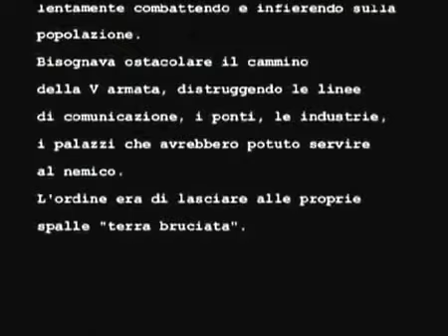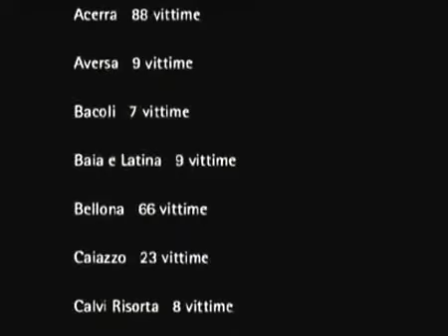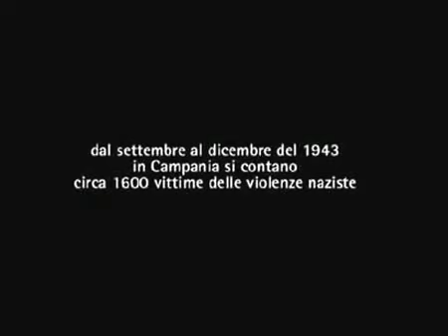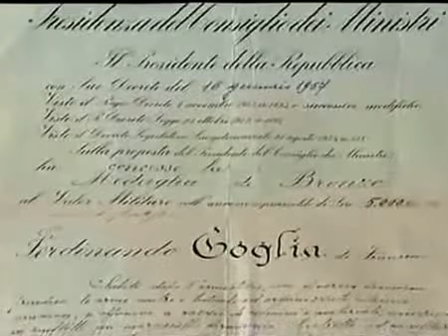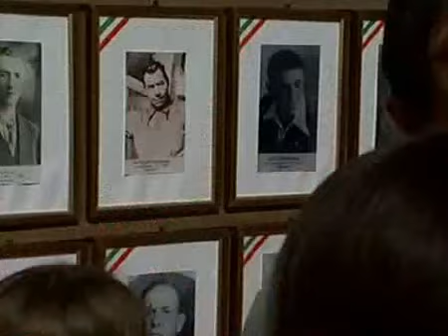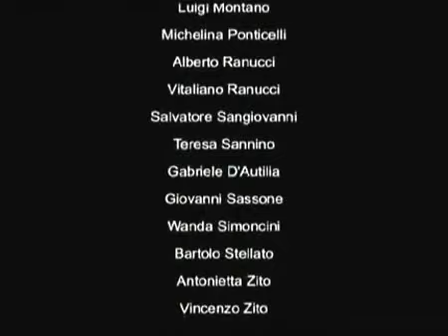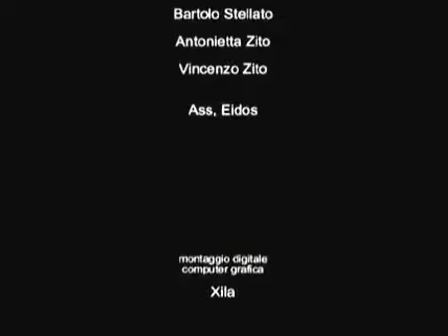Terra Bruciata, i crimini della Seconda Guerra Mondiale a cura della Prof.ssa Gabriella Gribaudi